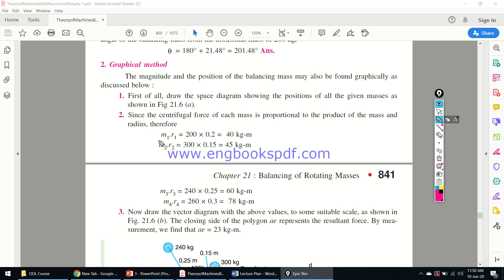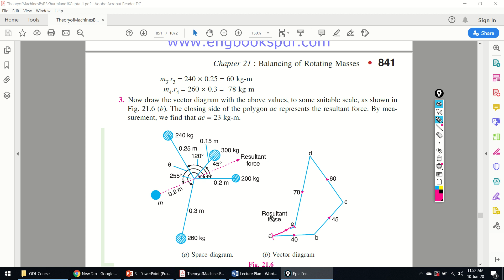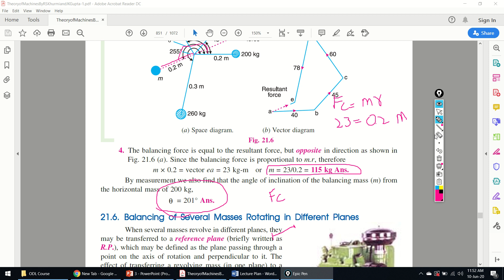9 - Example: Balancing of Several Masses Rotating in the Same Plane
| Chapter 21 | Theory of Machines by Khurmi
TOM (Theory of Machines)
Mechanics of Machines.
Mechanical Engineering.
NFC Faisalabad.